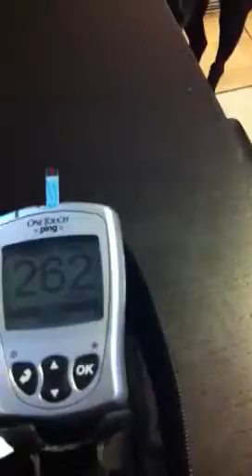Alert from outside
I was on the front porch having a cup of coffee (and enjoying the quiet) when Raven alerted